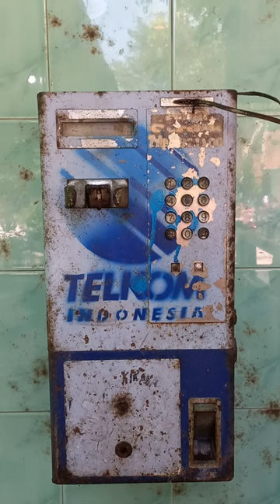This telephone box belongs to telkom, before there were very popular cellphones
phone model by inserting a coin

but his fate is now made a lance bee house